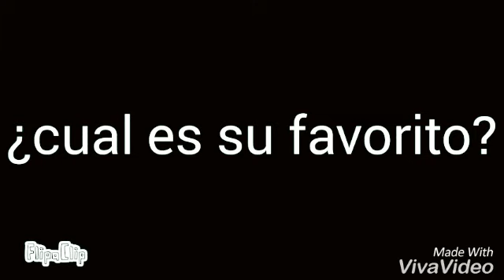Cats.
|༺ Information ༻|

Apps:

☆- Flipaclip.
☆- Vivavideo.

Time taken:

☆- 1 hour.

Quality and layers:

☆-  360p.
☆- 3 layers.

|༺ Social media ༻|

▪︎Kyan_Cat.

☆ Wattpad:

▪︎ KyanTheCat (Spanish).

▪︎ Kyan Cat.

I have accounts on other networks but I no longer use them.